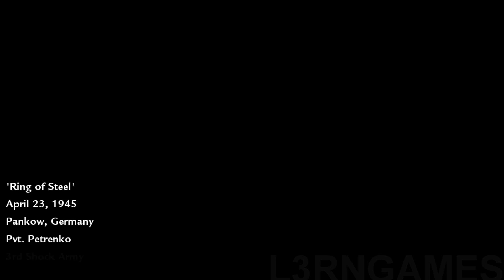Call of Duty: World at War Playthrough - Part 9 - Ring of Steel